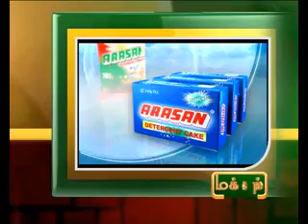6TH NOV 11AM MANI NEWS